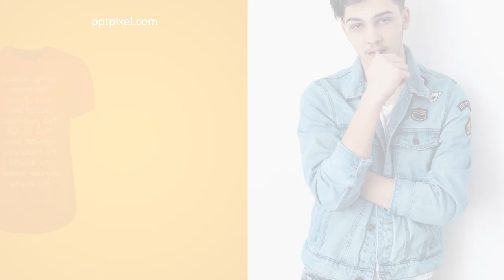Tips Video Promosi Fashion Online Shop Lewat Tiktok, Fb Ads, Google Ads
Jasa Edit Video Promosi / Tips Video Promosi Fashion Online Shop Lewat Tiktok, Fb Ads, Google Ads Atau

Daftar Isi
00:00 - Intro Pptpixel
00:18 - Contoh Iklan Profesional

KEYWORD POSTINGAN
Jasa Fotografer,
Daftar Agen
Testimoni
Seminar
Seminar UMKM
Jasa Video
Tanaman Hias
Custom Case
Tutorial Kecantikan
Laundry Antar Jemput
Jajanan Ramadhan
Street Food
Rakit PC
Toko Onderdil
Kopixel
Video pptpixel
Sneakers
Upgrade Smartphone
Interior Minimalis
Hotel Ternyaman
Mens Fashion
Bisnis Penjualan
Woman Fashion
Music Party
Dream House
Conference Techno
Company Profile
Big Burger
Pasta Delicious
Bisnis Digital
Fashion Man
Fashion Man Baju
Fashion Muslim
Fashion Woman
Fashion Woman Shop
Food Explainer
Food Delevery
Food Traditional
Gadget Coustome Case
Gadget, Elektronik
Kid Baby, Promina, Sabun Lifebuoy, Dot Bayi
Minuman Kekinian
Online Shop, Marketplace
Agriculture
Bakery, Roti
Bimbel, Tempat Les
Burger
Burger, Humberger
Burger King
Hijab
Marketing
Noodle
Tour Travel
voucher travel
Klinik kecantikan
Klinik SkinCare
Fashions Kid
Seminar Kewirausahan